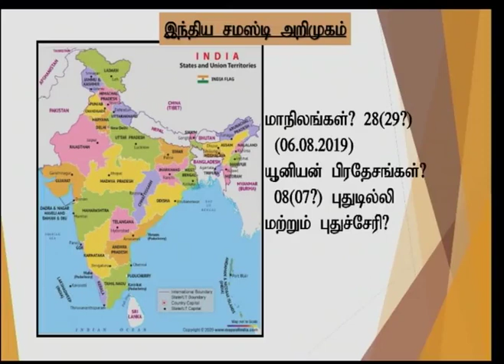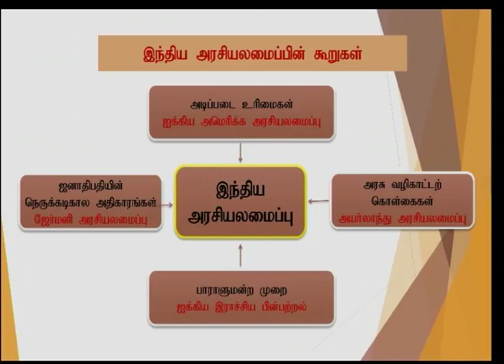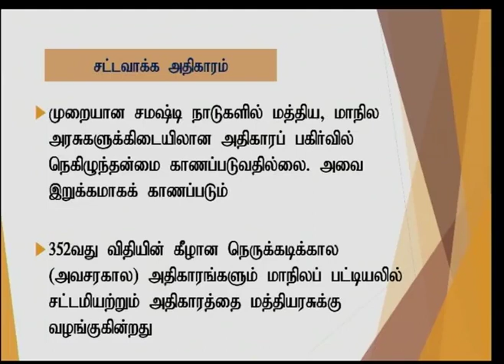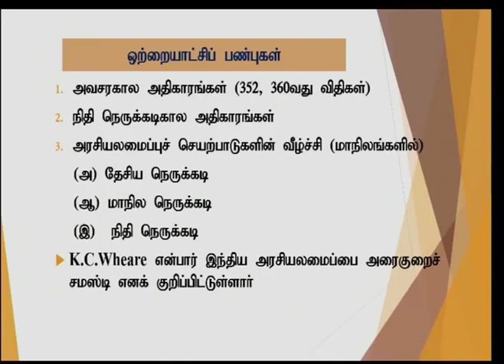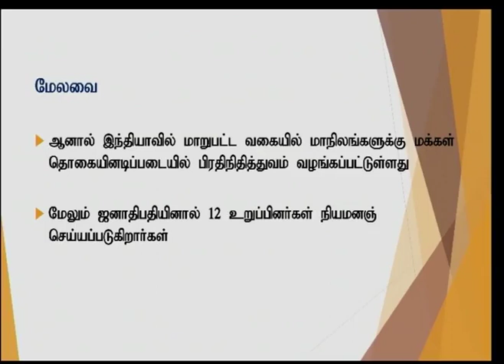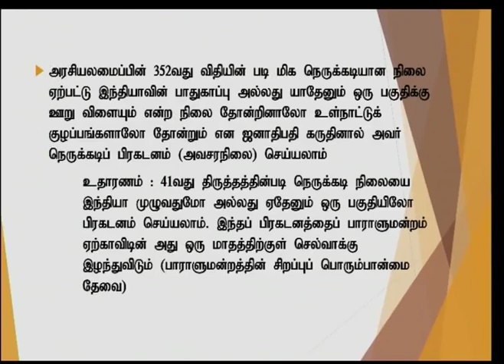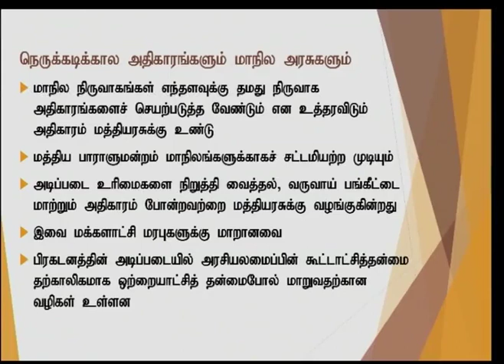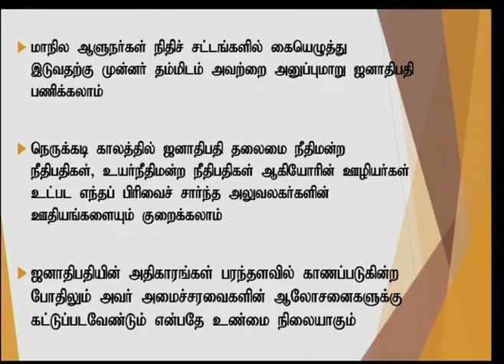A/L Political Science ( அரசியல் அறிவியல் ) - Indian Federal Model - Lesson 19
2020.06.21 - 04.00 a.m